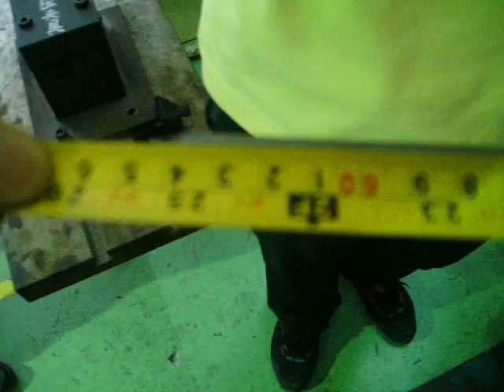ARC A729 3K impact test 1st